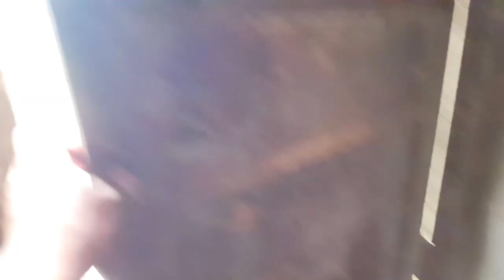HACIENDA EL FORTIN DE CARABAYLLO- PATA DE PERRO una aventura canina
En esta ocacion fuimos a la casa hacienda el fortin de carabayllo, lugar atrapado en la epoca colonial donde sirvio de hospedaje al ejercito libertador de don jose de san martin.